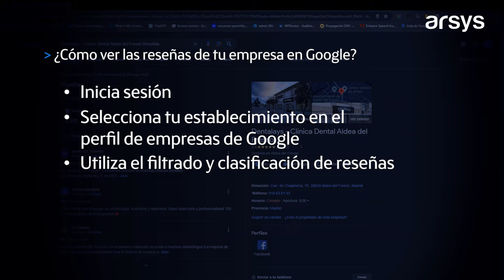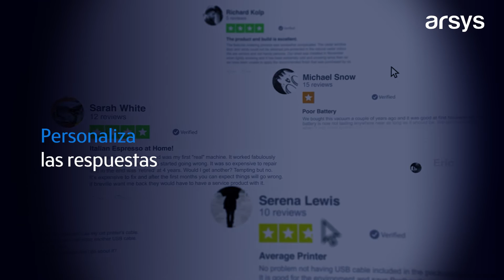Reseñas de Google | Aprende a verlas, contestarlas y gestionarlas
🌟 ¿Quieres aprovechar al máximo las reseñas en Google para mejorar la reputación de tu negocio online? Aprende todo sobre las reseñas de Google, cómo verlas, responderlas y gestionarlas de manera efectiva.

🔍 Descubre cómo acceder a las reseñas de tu negocio en Google My Business y aprende a interpretarlas correctamente. Conoce a cómo identificar las reseñas positivas y negativas, así como los aspectos clave que debes tener en cuenta al leerlas.

💬 Aprende la importancia de responder a las reseñas de tus clientes y cómo hacerlo de manera profesional y efectiva. Descubre las mejores prácticas para responder a las críticas de manera positiva y constructiva, así a como para aprovechar las reseñas positivas para fortalecer la imagen de tu negocio.

📊 Además, exploraremos estrategias para gestionar las reseñas de manera proactiva, incluyendo cómo solicitar reseñas a tus clientes satisfechos y cómo manejar las reseñas negativas de manera adecuada.

🚀Obtén las herramientas y conocimientos necesarios para aprovechar al máximo las reseñas en Google y mejorar la reputación y visibilidad de tu negocio online.